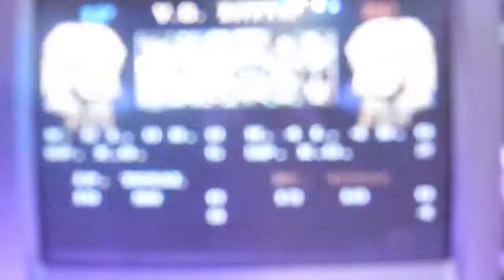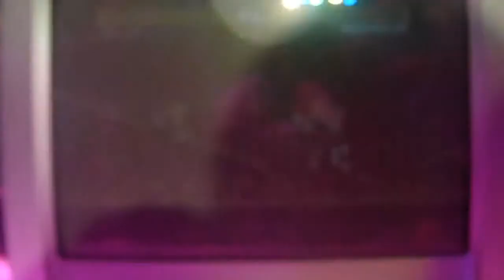Mini SF2 Turbo comp at GEEK on Super Nintendo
A fighting favourite. ReplayEvents threw a mini comp on the 16-bit classic. Myself and a chap called Ben Cuenco made it to the final.